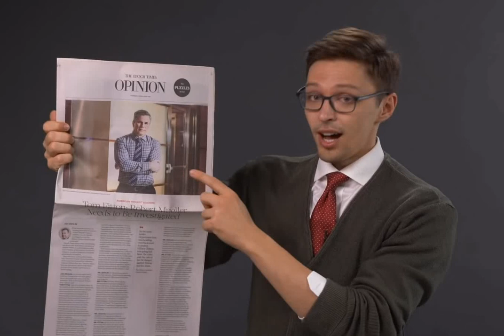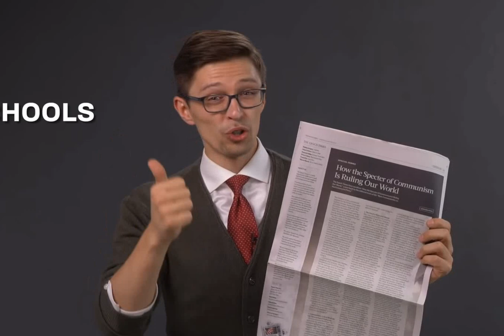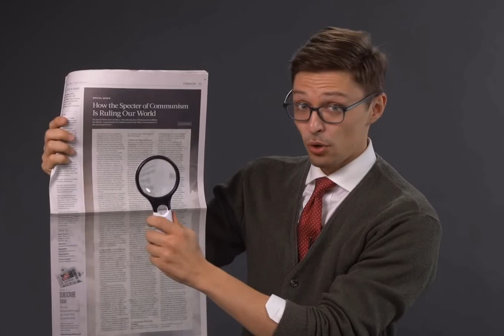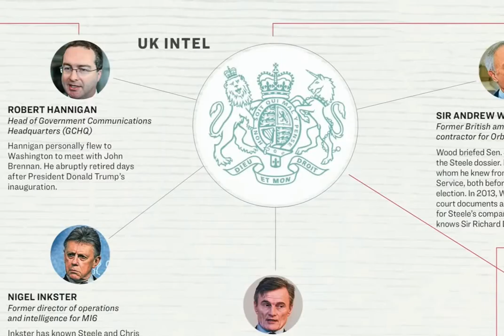The Epoch Times Its Worth To Take a Look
Non Partisan News from the Epoch Times.  Spy Gate poster